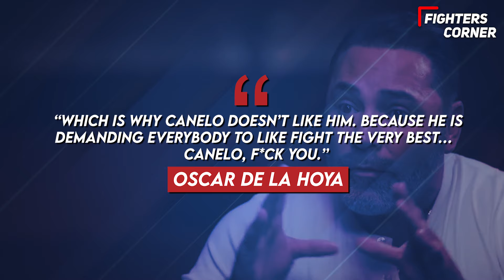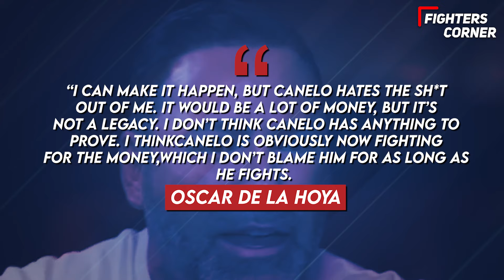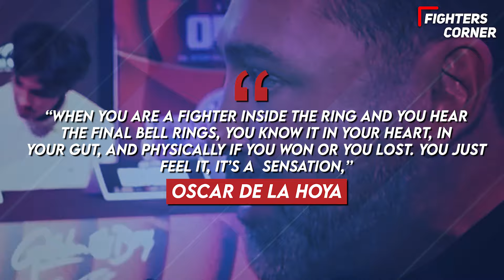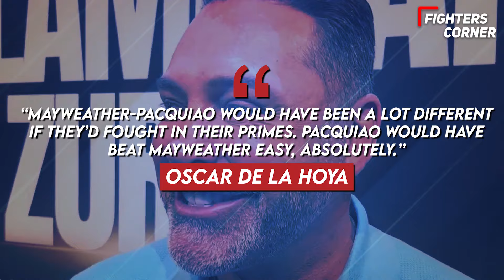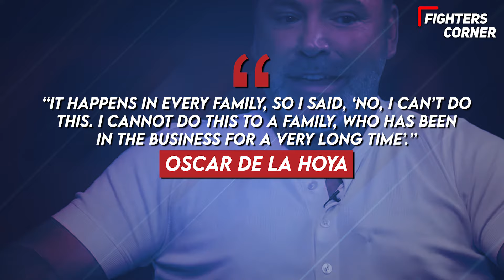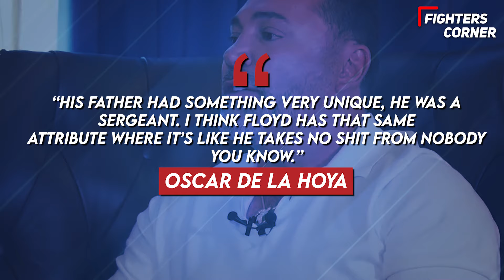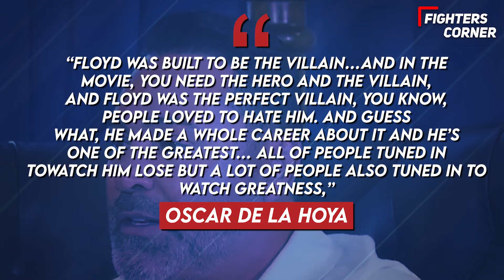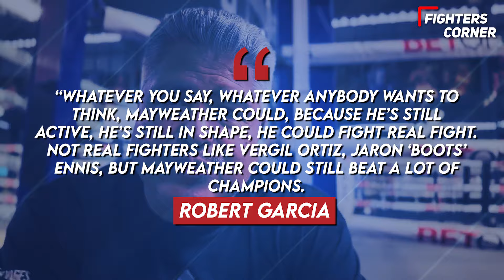"THEY ARE ALL RIGGED!" Oscar De La Hoya EXPOSES Floyd Mayweather's EXHIBITION Fights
In this explosive video, boxing legend Oscar De La Hoya pulls back the curtain on Floyd Mayweather's exhibition bouts, revealing shocking truths that have left fans reeling! Discover why he believes these fights are orchestrated and what it means for the fight game. With exclusive insights and candid commentary, De La Hoya lays bare the intentions behind Mayweather's controversial bouts and calls into question the legitimacy of these spectacle showdowns. Don’t miss out on this jaw-dropping discussion that could change how we view boxing forever!